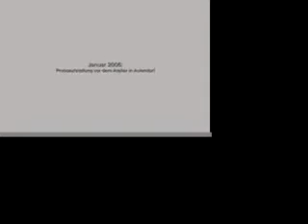Dokumentarfilm [schichtweise] Steinbruchabbau für die Skulptur [schichtweise] von Nikolaus Kernbach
Dokumentarfilm von Nikolaus Kernbach: Die Skulptur [schichtweise]: entstand 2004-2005 im Steinbruch Arvigo, Calancatal, CH-Graubünden. Aufstellungsort: Landkreis Ravensburg, Gewerbliche Schulen Ravensburg.